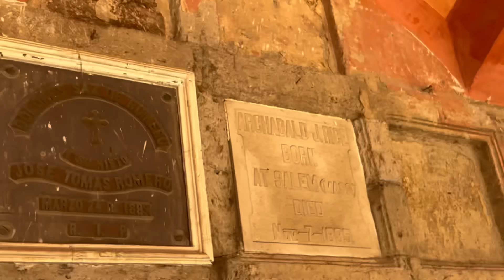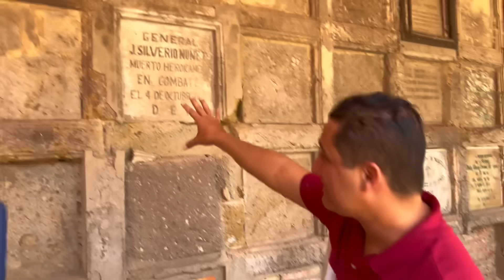Nachito y su tumba fuera de tierra